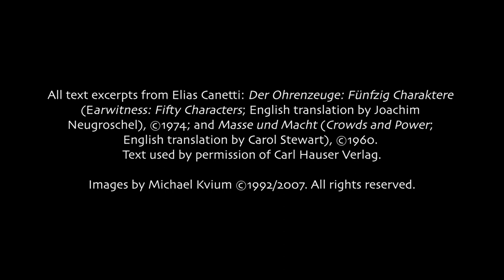Joseph Klein: Canetti-menagerie (2015)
Performed 9 March 2023, Northern Illinois University (DeKalb, IL).
Anthony Devea, basset horn; Thomas Snydacker, alto saxophone; Christopher Scanlon, trumpet; Andrew Glendening, trombone; Anthony Devroye, viola; Stanton Davis, narrator.

0:00:00 - Introduction
0:02:06 - Canetti-menagerie 1
0:08:00 - Die Königskünderin (reading)
0:10:33 - Die Königskünderin (solo trumpet)
0:15:43 - Der Tückenfänger (reading)
0:19:47 - Der Tückenfänger (solo basset horn)
0:26:13 - Der Heroszupfer (reading)
0:29:00 - Der Heroszupfer (solo trombone)
0:35:49 - Die Müde (reading)
0:39:26 - Die Müde (solo alto saxophone)
0:46:46 - Der Tränenwärmer (reading)
0:50:42 - Der Tränenwärmer (solo viola)
0:57:39 - Die Sternklare (reading)
1:01:10 - Die Sternklare (solo percussion)
1:06:52 - Epilogue
1:07:58 - Canetti-menagerie 2